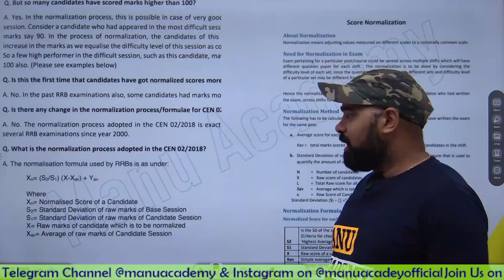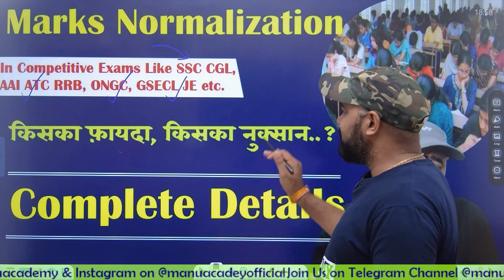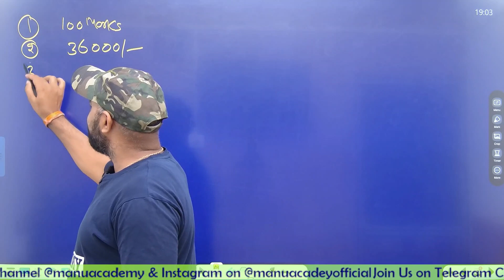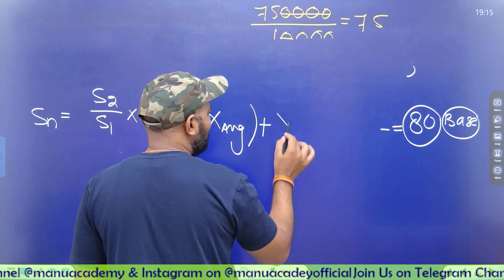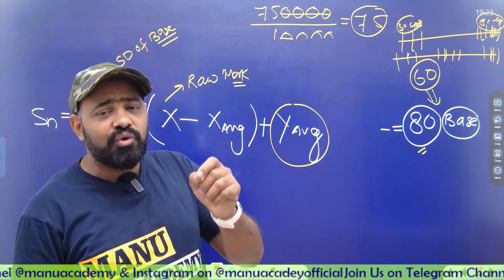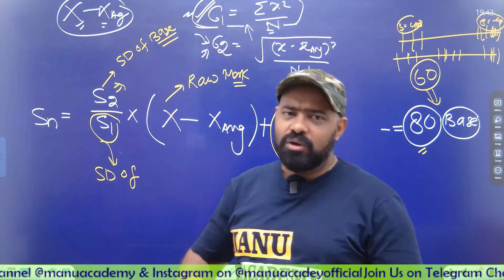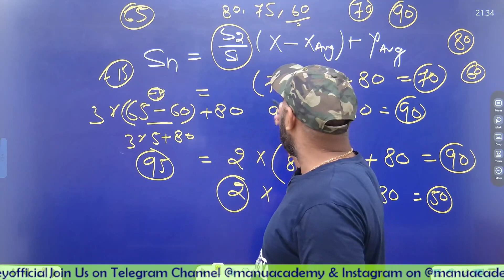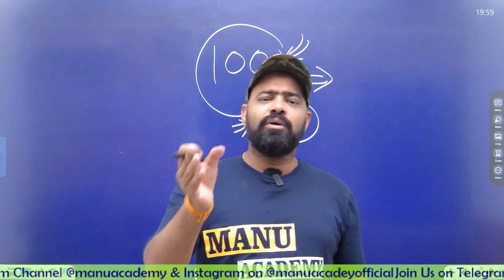How Marks is Normalized in Competitive Exams I Normalised marks Vs Obtained Marks